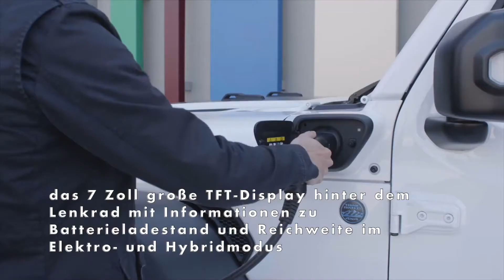Der neue Jeep® Wrangler Unlimited 4xe - Einfach zu fahren, einfach zu wählen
"Der neue Wrangler Unlimited 4xe ist in den Ausstattungsvarianten Sahara 4xe, Rubicon 4xe und der Sonderedition ""80th Anniversary"" 4xe, mit zwei 4x4-Systemen und 17 beziehungsweise 18 Zoll großen Leichtmetallrädern erhältlich. Dazu lassen sich verschiedene Dachkonfigurationen wählen wie Softtop, Hardtop, elektrisches Softtop oder Dual Top.

Zur serienmäßigen technischen Ausstattung gehören das Uconnect™ 8.4NAV-System mit Touchscreen, umfassender Konnektivität an Bord mit Smartphone-Integration von Apple CarPlay und Android Auto sowie Uconnect Services zur Überwachung der Fahrzeugparameter über die My Uconnect-App, das 7 Zoll große TFT-Display hinter dem Lenkrad mit Informationen zu Batterieladestand und Reichweite im Elektro- und Hybridmodus und das Alpine-Audiosystem mit neun Lautsprechern und 552 Watt starkem Subwoofer. In Sachen Sicherheit bietet der Wrangler Unlimited 4xe die fortschrittlichsten Fahrer-Assistenzsysteme wie den serienmäßigen Totwinkel-Assistenten mit hinterer Querbewegungs-Erkennung, Rückfahrkamera, Elektronische Stabilitätskontrolle (ESC) mit Electronic Roll Mitigation (ERM), Parkassistent vorne und hinten und Keyless Enter'n'Go™. Zu den optionalen Sicherheitsmerkmalen gehören die adaptive Geschwindigkeitsregelung, der Auffahrwarner Plus und die neue nach vorne gerichtete Kamera (serienmäßig beim Rubicon)."